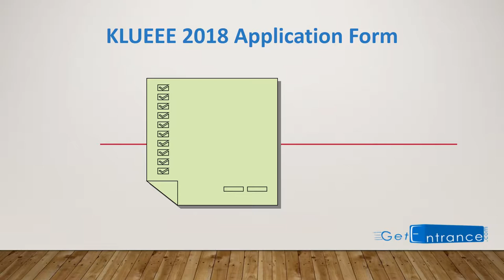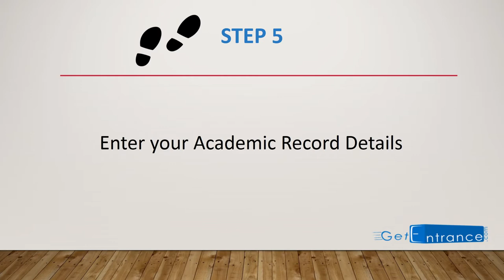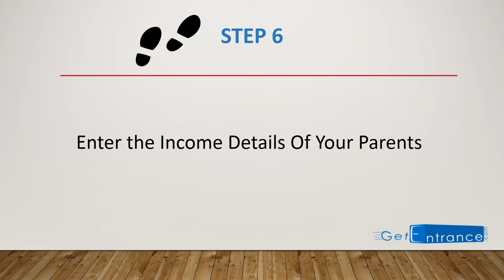KLUEEE 2018 Application Form